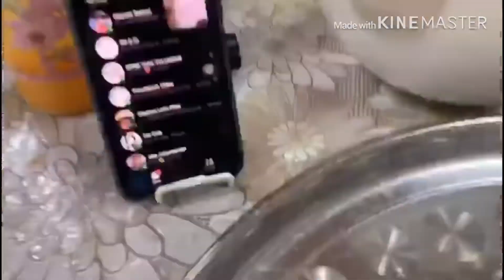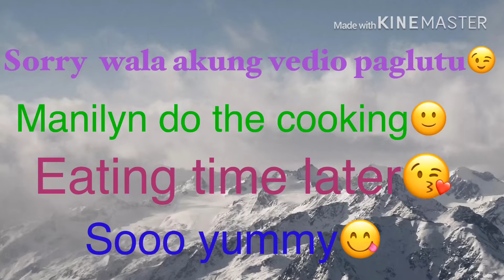DOUGHNUT LUTUNG BAHAY WITH TWIST POTATO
Watch this guys lutung bahay  doughnut with potato soo yummy